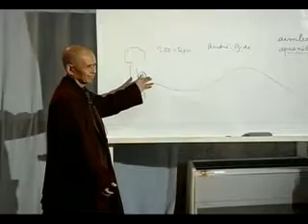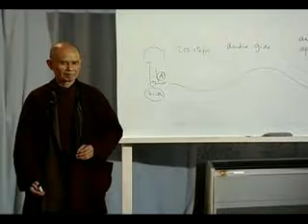C 0010417 25 Day 3 of 5 Part 04 of 11